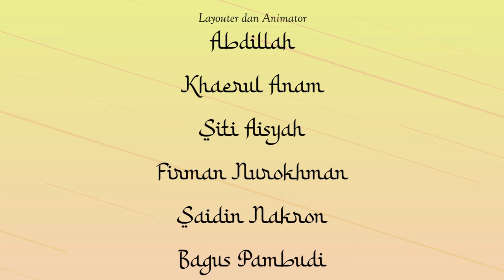Perang Riddah Full Version - Era Khalifah Abu Bakar Ash Shiddiq | Panglima Perang Channel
Assalamu alaikum,,
Di Video kompilasi kali ini kita akan menyaksikan peristiwa Perang Riddah full version pada masa setelah Nabi Muhammad SAW atau lebih tepatnya Era Khulafaur Rasyidin (Abu Bakar ash Shiddiq).
Kisah dari peristiwa ini diambil dari beberapa referensi/ sumber, diantaranya;
Ayo kita saksikan keseruan Video Perang Riddah bersama Panglima Perang Channel